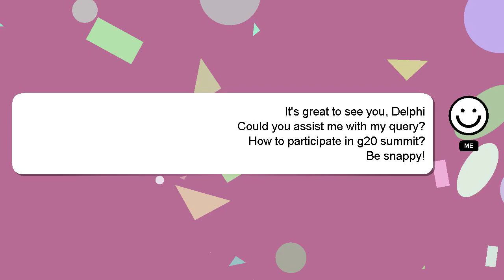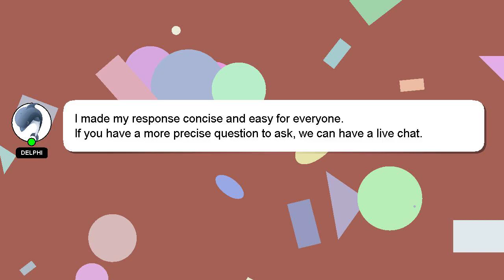How to participate in g20 summit?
Allow me to introduce myself briefly, Greetings, my name is Delphi. I can assist you in answering your queries. - How to participate in g20 summit?

Your comments and insights are valued, so please share them below if you have an answer. Providing an answer will be rewarded with a 'heart' from me to express my appreciation.

*2 What we are experimenting :*